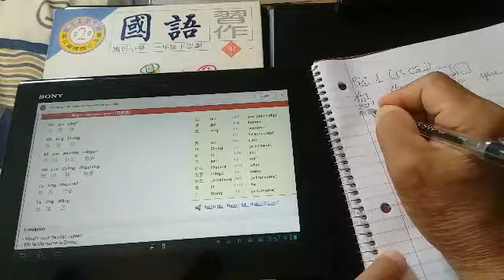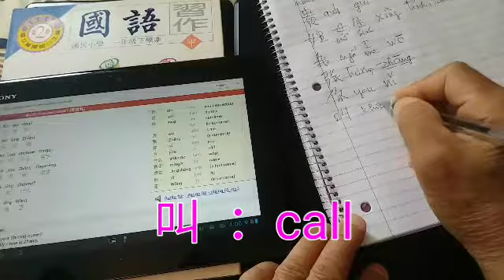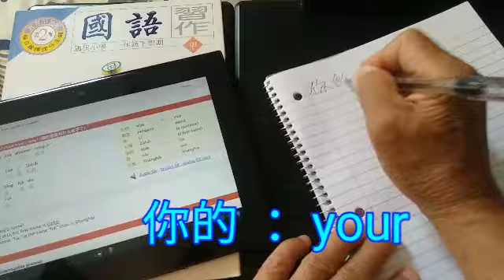Tự học chữ Hán Việt hiện đại. Bài 1c. Người soạn: Vương Khánh Hưng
05/26/2018 Quincy. Tự học chữ Hán Việt hiện đại. Tôi mở chuyên mục này cho các bạn thích nghiên cứu chữ Hán Việt và mở rộng trong ngôn ngữ giao tiếp tiếng Hoa hiện đại.

Bài 1c: (13 câu)(🔥phân tích từ trong câu)

🎈Nhóm hội thoại 1

你贵姓？
我姓张。
你叫什么名字？
我叫张京生
他姓什么？
他姓王

🎈Nhóm hội thoại 2

他是谁？
他是我的老師。
你认识他吗？
认识，他是张老师的学生。

🎈Nhóm hội thoại 3

你的朋友叫什么名字？
他姓李叫李大海。
李是他的姓，海是上海的海。

Người biên soạn:
Vương Khánh Hưng

Quincy. Chào bạn!

VKH